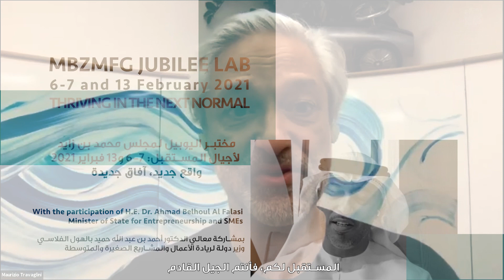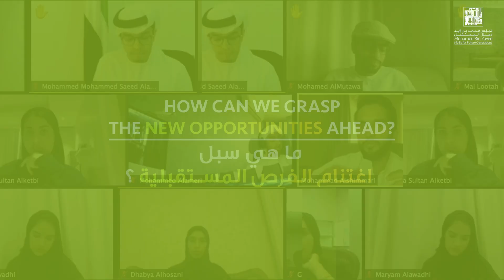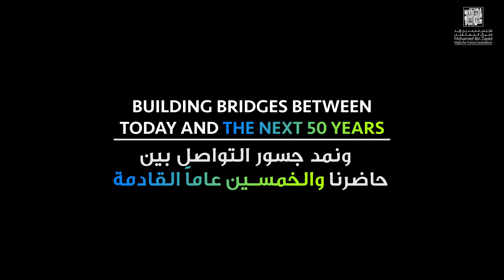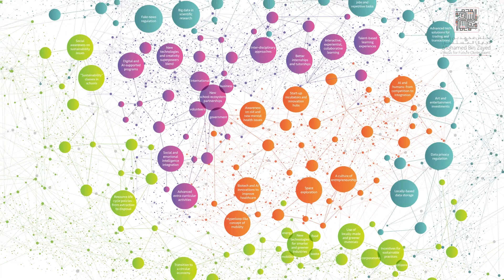MBZMFG Jubilee Lab 2021